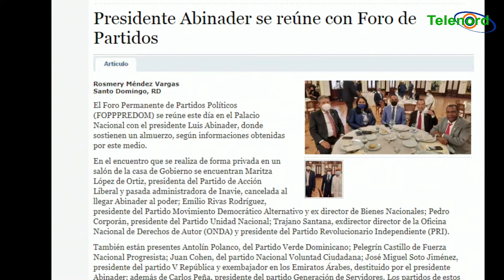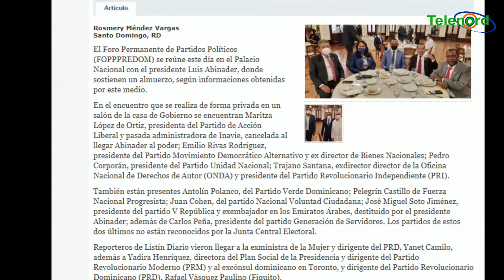No hay sentido para entregarle dinero del presupuesto a los partidos dice Wilson Gómez